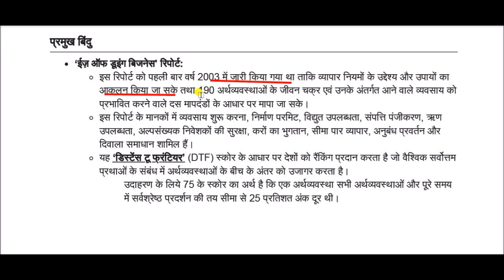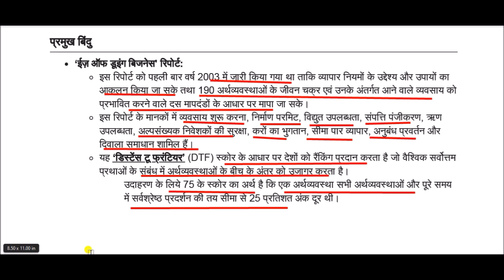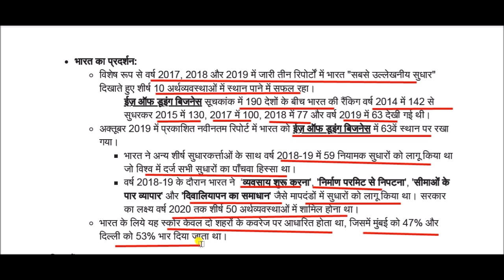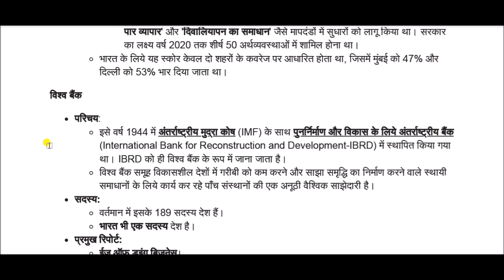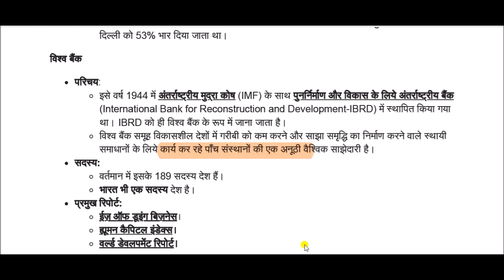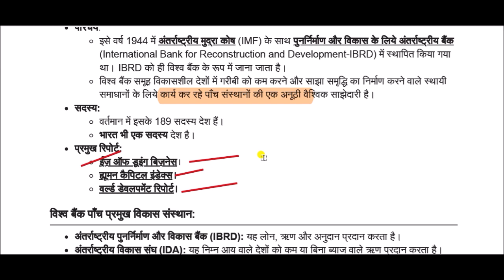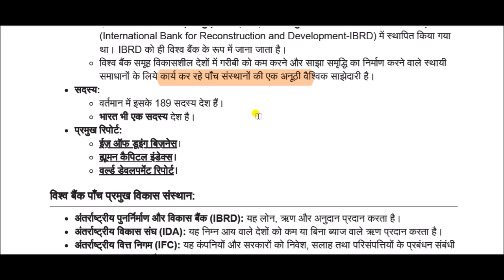ईज़ ऑफ डूइंग बिज़नेस रिपोर्ट - विश्व बैंक || Ease of Doing Business Report - World Bank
Ease of Doing Business Report - World Bank for All Competitive Exams like SSC, Railway, IB, Bank, UPSC, BPSC, MPSC, PCS, etc.